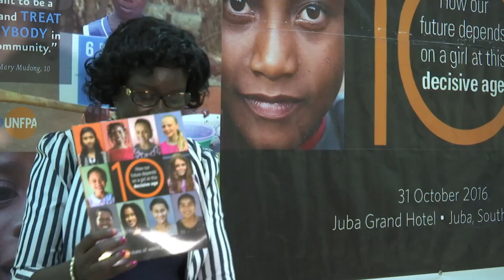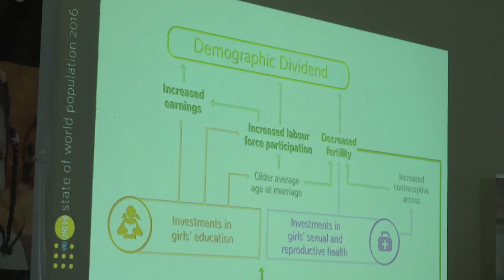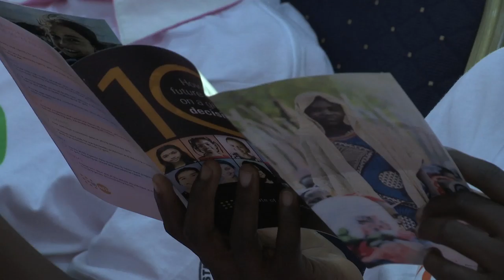State of World Population Report Launch in South Sudan